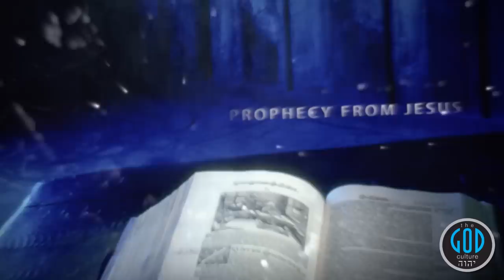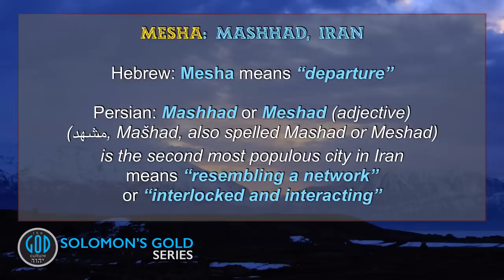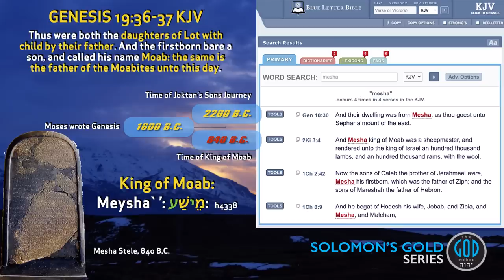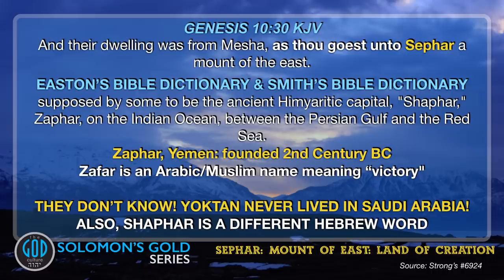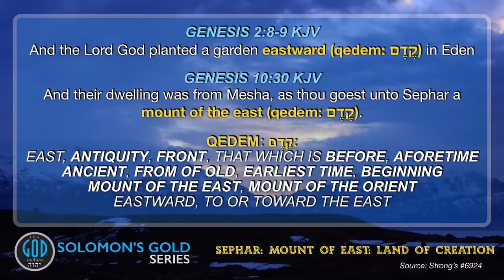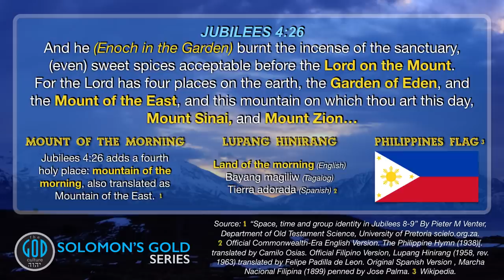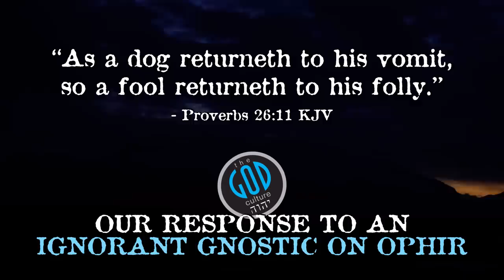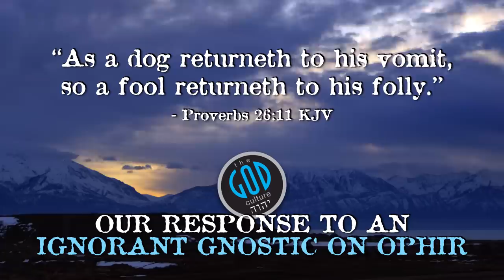Solomon's Gold Series Part 1B: MESHA TO SEPHAR. Ophir, Sheba, Tarshish, Seba, Havilah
Recently, an ignorant gnostic chose to put up 2 extremely poor videos attacking us even personally and we wouldn't normally even pay attention especially since he makes not one point but we want you to see this response and frankly it is quite hilarious. Now, you will hear our response in full. Not only will we use this as an opportunity to further clarify, but we will also obliterate every point of his ridiculous rambling. In 2 years, no one has proven the conclusions of this series wrong (which we actually draw no conclusions as to where Ophir is yet in Part 1 but as we go deeper into research and prove it out but he couldn't even finish 1 whole video, sad indeed). This gnostic deceiver is going down and this debate is over. Watch and see for yourself. If only he would have watched even all of 1 video before ignorantly spouting off in 2 pathetic videos, he would have known just how embarrassing this would be but no matter, we are happy to respond and put him in his place. Yah Bless.

2Esdras.org
BookOfJubilees.org
RestSabbath.org
LeviteBible.org